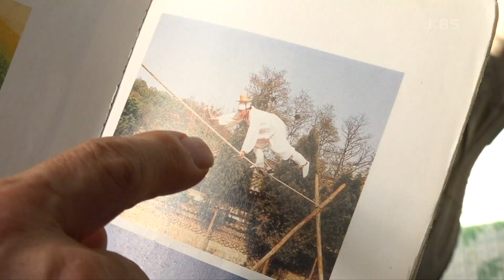[광대로 살어리랏다] (5/15) [인간극장/Screening Humanity] | KBS 230509 방송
[광대로 살어리랏다] (5/15) [인간극장/Screening Humanity]
다시 시작한 줄타기 연습